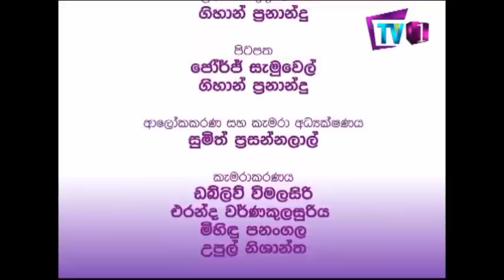Reality Pena Heti | Sunil Perera